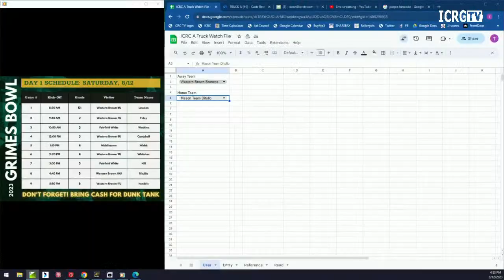MASON GRIMES BOWL 2023 - Day 1 LIVE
LIVE from DWIRE FIELD in Mason Ohio